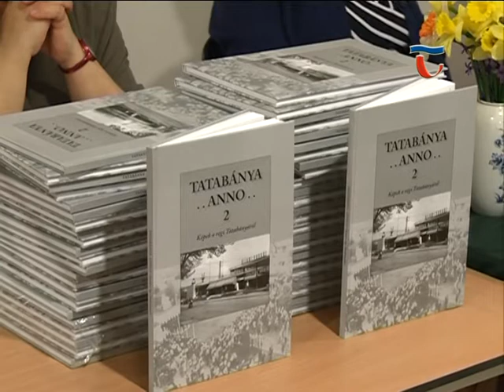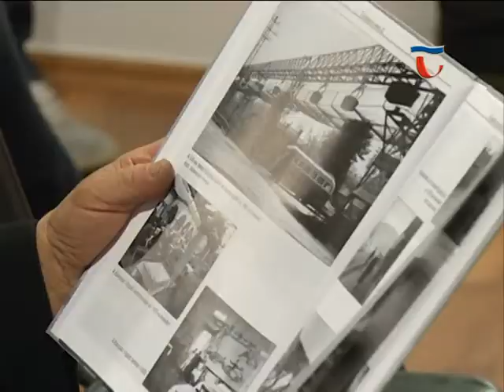140331 Híradó 06 Bemutatták a Tatabánya anno... könyvsorozat második kötetét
A Tatabányai Múzeumban ünnepélyes keretek között mutatták be a Tatabánya Anno...2. című kötetet. A képek a régi Tatabányáról alcímet viselő könyvet a szerzők: Fűrészné Molnár Anikó és Dallos István ajánlották az érdeklődők figyelmébe.